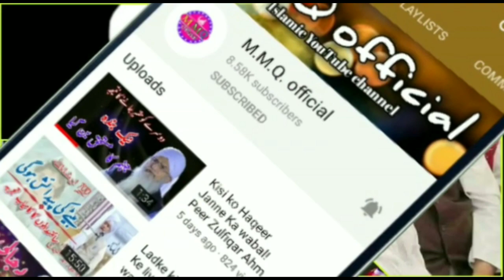Mufti Taqi Usmani Ke Shaykh o Murshid ki ek Khubsurat Aadat